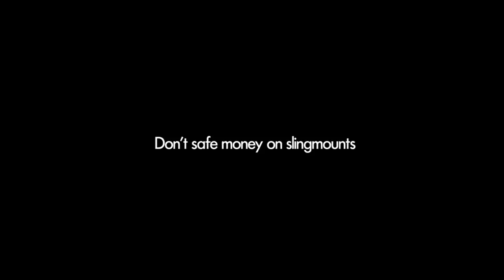FAIL - Airsoftgun breaks in half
field: airsoftpark.tirol